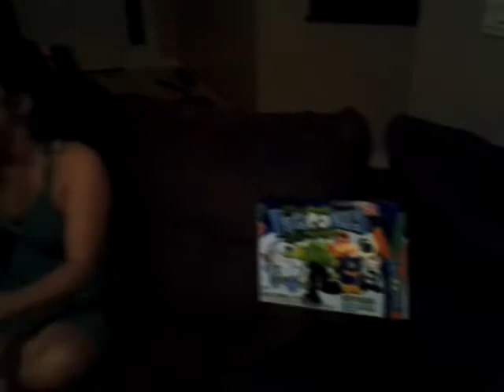Sierra Krys Curt Johnson Rodney Cook Rock n Roll